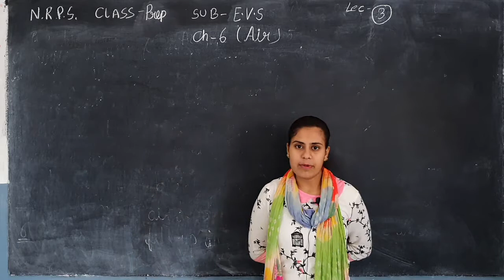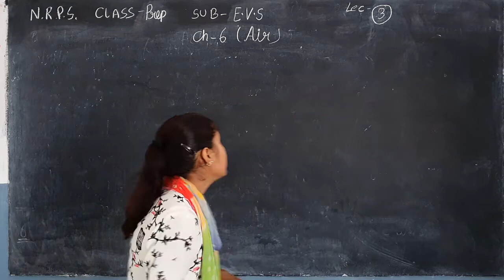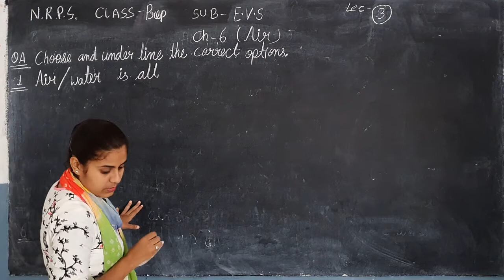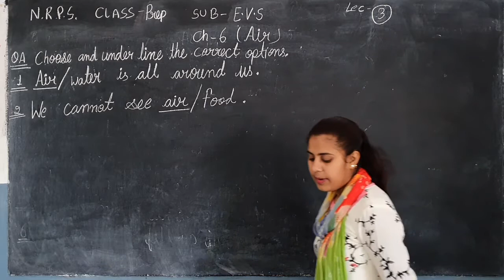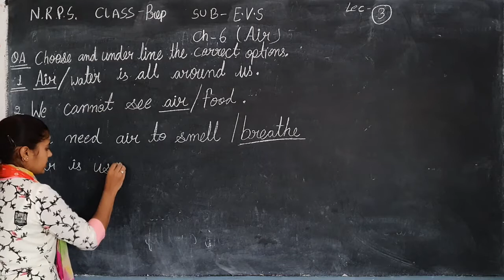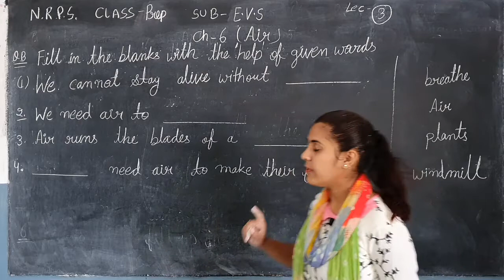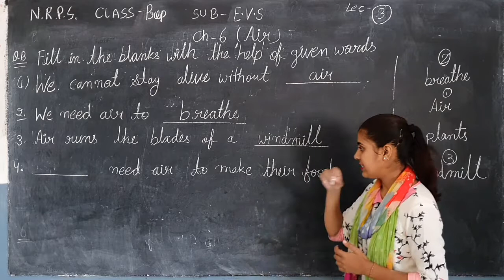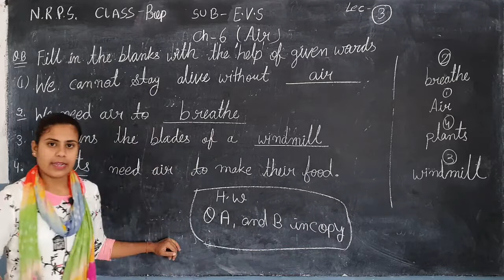NRPS CLASS=PREP(E.M), SUBJECT=EVS, CHAPTER=6(AIR), LECTURE=3